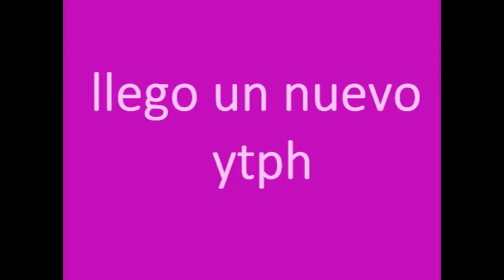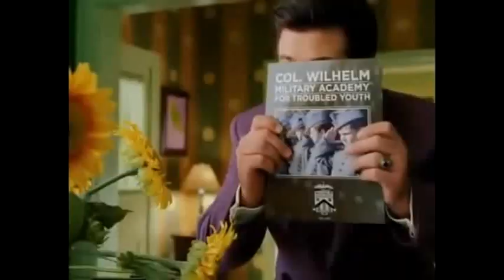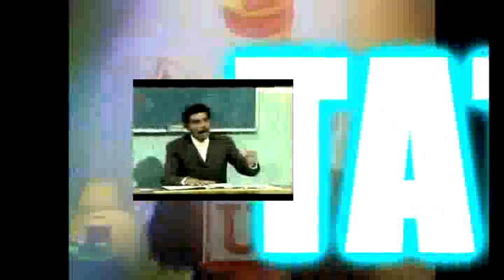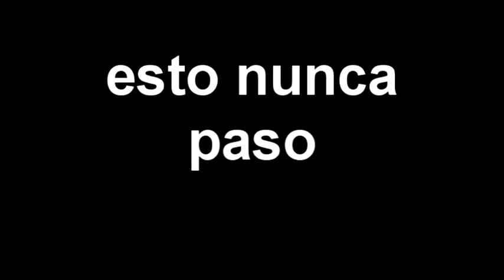ytph el gato pajero y sus estupideces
Muy pronto version mejorada con

marca de agua
sin bordes negros
mas escenas
mas ediciones
en HD

musica

2:36 skrillex my name is skrillex (ytpmv)
2:44 surfer usa beach boys
5:10 party rock anthem lmfao
5:34 sad violin
7:04 snoop dogg ft dr dre the next episode
8:08-final Pegboard Nerds   Pressure Cooker
8:22 Marvin Gaye   Lets get it on
8:30 Ludacris   Move Bitch (Dirty)